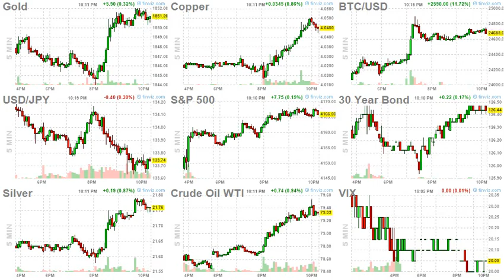ArrayD 20230215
1
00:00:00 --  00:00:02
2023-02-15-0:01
Turkey Stocks Soar On State Support As Quake Deaths Surpass 40

2
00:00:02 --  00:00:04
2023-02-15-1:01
Janet Yellen Should Focus On HOPE

3
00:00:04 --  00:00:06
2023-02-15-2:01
WTI Extends Losses After Massive Crude Inventory Build

4
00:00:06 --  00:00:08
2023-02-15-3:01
US Informs Ukraine It Doesn't Have Enough Long-Range Missiles To Send

5
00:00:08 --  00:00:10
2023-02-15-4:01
Watch: Klaus Schwab Calls For Global Government To "Master" AI Technologies

6
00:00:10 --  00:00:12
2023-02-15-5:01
Musk Seeks Successor By End Of 2023, After "Stabilizing" Organization

7
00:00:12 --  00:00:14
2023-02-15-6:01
CBO Estimates US Treasury Default As Early As July

8
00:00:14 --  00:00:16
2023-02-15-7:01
'Ohio Chernobyl': East Palestine Town Hall Scrapped After Residents Report Health Problems

9
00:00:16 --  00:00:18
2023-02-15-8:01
Microsoft's Bing AI Chatbot Starts Threatening People

10
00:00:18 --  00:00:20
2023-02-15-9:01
PBOC's "Unrounded" MLF Operation May Put Floor Under China Rate

11
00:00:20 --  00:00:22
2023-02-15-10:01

12
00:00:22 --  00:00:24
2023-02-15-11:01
Military AI Applications Will Be As Game-Changing As Nukes: Former Google CEO

13
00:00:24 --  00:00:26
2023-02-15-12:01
Asia To Use Half Of World's Electricity By 2025

14
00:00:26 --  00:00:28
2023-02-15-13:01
All The States With Bills Aiming To Outlaw Gender-Reaffirming Care For Minors

15
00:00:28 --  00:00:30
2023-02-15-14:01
Amazon's Autonomous 'Zoox' Taxi Now Being Tested On California Roads

16
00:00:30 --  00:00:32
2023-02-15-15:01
Chris Hedges: Woke Imperialism

17
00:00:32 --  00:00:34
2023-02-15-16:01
Don't Bow Down To A Dictatorial Government. America Is A Prison Disguised As Paradise

18
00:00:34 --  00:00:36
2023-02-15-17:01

19
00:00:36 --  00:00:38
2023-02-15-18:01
Escobar: Nord Stream Terror Attack - The Plot Thickens

20
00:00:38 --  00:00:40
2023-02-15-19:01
EU Eyes 90% CO2 Cut By 2040 For Trucks

21
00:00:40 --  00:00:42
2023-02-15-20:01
South Africa To Host 'Strange' Naval Drills With Warships From China, Russia

22
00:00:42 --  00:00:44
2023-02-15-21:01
Natural Gas Futures Contracts Suggest Europe's Energy Crisis Isn't Over

23
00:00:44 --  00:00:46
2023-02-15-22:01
Global War On The Horizon?

24
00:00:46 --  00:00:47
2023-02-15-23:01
Shocking Footage Shows Moment Black Hawk Helicopter Crashes Near Alabama Highway